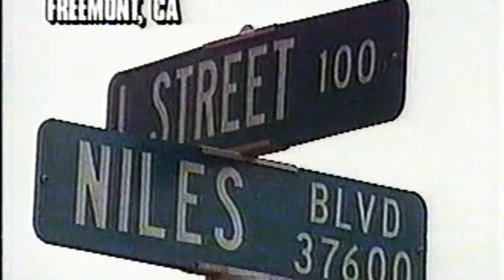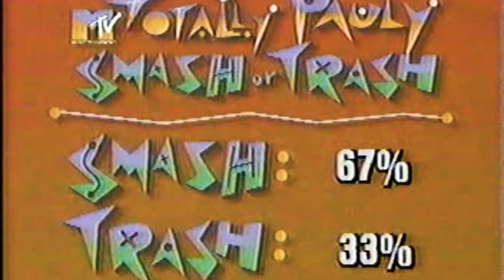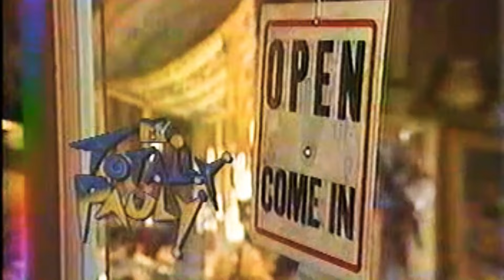S1 E36 Day 2 Totally Jen | Totally Pauly